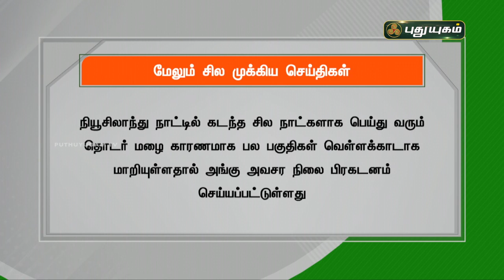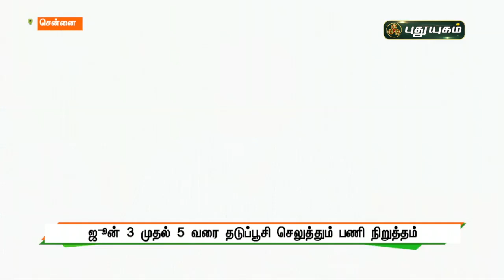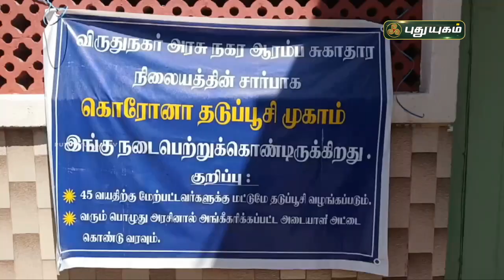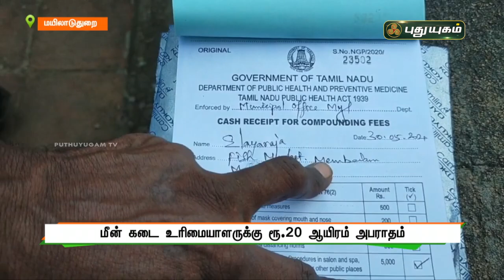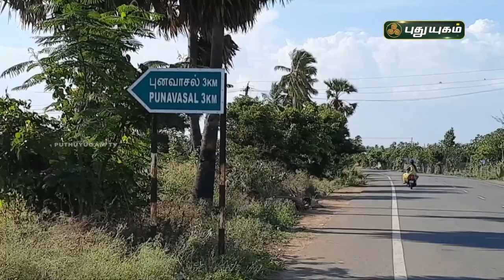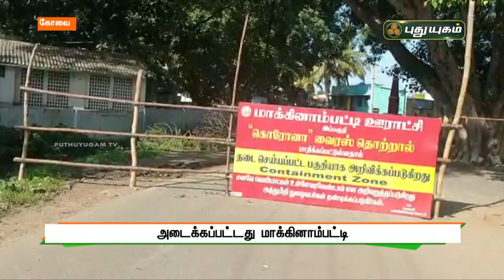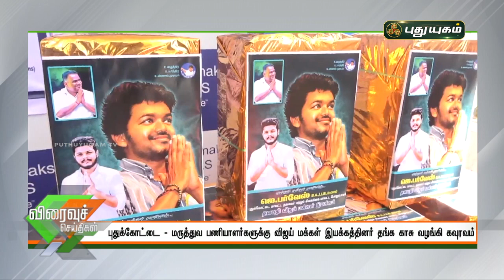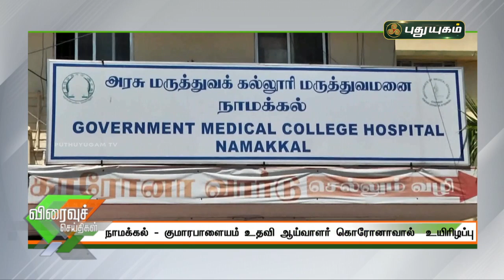புதுயுகம் செய்திகள் | 8 AM News | 01-06-2021| Puthuyugam News | PuthuyugamTV